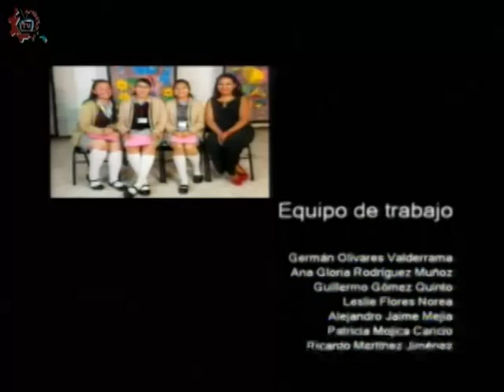20171026-CE1718/Historias en nuestra voz/Día de muertos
Historias en nuestra voz. Día de muertos. Invitados: Martín Rivas y alumnos de la EST 6. Conducen: Alberto y Alejandro. Fecha de emisión: 26 de octubre de 2017. Este y otros programas los puedes ver Producciones con fines educativos para secundarias técnicas en el Distrito Federal, México.